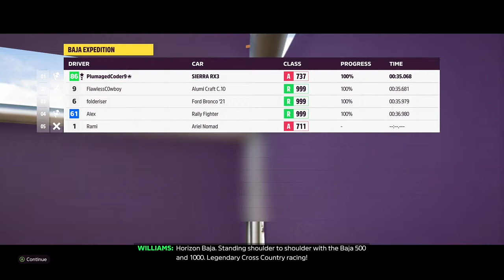Way Of The Driver (2022) - Expedition: Volcanic Steam